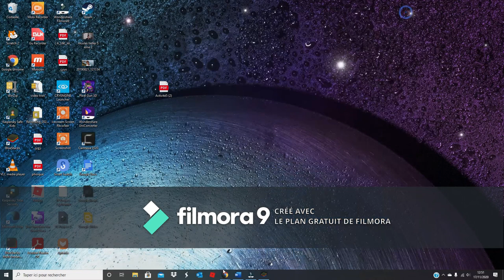première vidéo de clash royal sur ma chaine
MON INSTAGRAM : Clash_et_Brawl.officiel